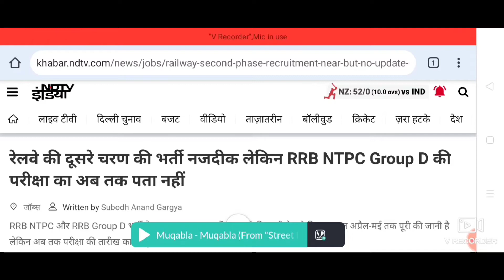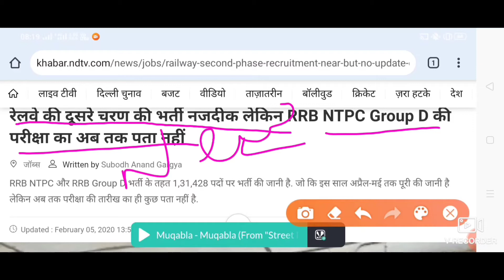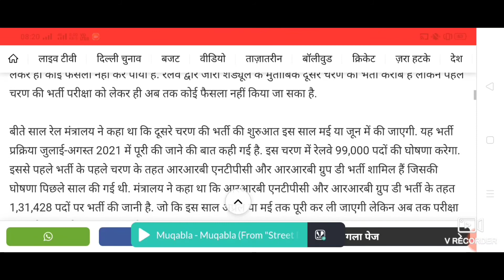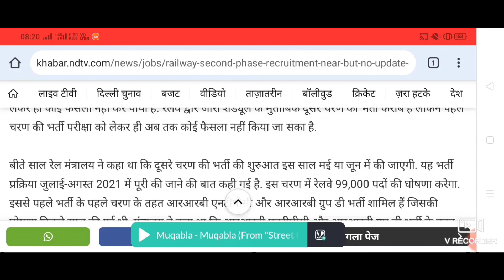RRB Ntpc And Group D Exam date letest news Today⚡⚡👇🌹🔥🔥🔥🔥🔥